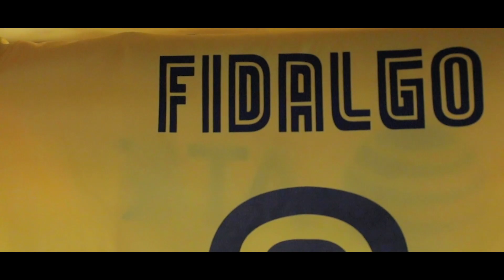Grandes momentos de este Apertura 2022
𝙇𝙖 𝙡𝙞𝙜𝙪𝙞𝙡𝙡𝙖 𝙘𝙤𝙢𝙞𝙚𝙣𝙯𝙖 𝙖𝙝𝙤𝙧𝙖.
Oye mi corazón, 💙💛 porque juntos SomosAmérica 🦅